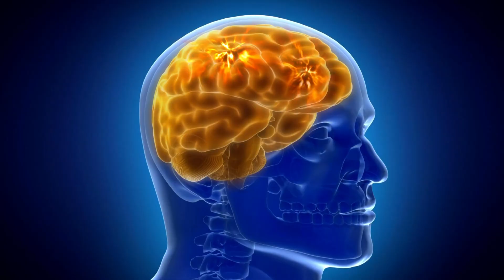Could Cordyceps Evolve to Infect Humans Like In "The Last of Us?"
The popular video game and TV show "The Last of Us" has many people thinking that Cordyceps could soon evolve to control the human nervous system in the same way that it does to certain insects... but is this fear actually connected to reality? Or should we focus on the amazing health benefits that can actually come from Cordyceps?